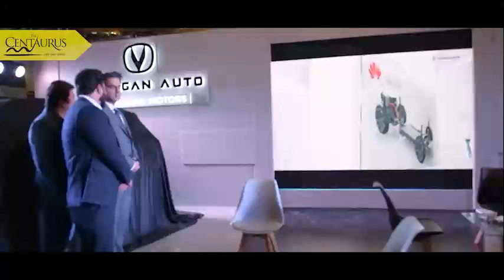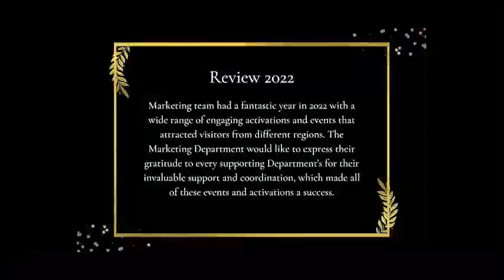𝟐𝟎𝟐𝟐 𝐄𝐯𝐞𝐧𝐭𝐬, 𝐀𝐜𝐭𝐢𝐯𝐚𝐭𝐢𝐨𝐧𝐬, 𝐄𝐱𝐡𝐢𝐛𝐢𝐭𝐢𝐨𝐧𝐬, 𝐚𝐧𝐝 𝐁𝐫𝐚𝐧𝐝 𝐏𝐫𝐨𝐦𝐨𝐭𝐢𝐨𝐧𝐬 || 𝐓𝐡𝐞 𝐂𝐞𝐧𝐭𝐚𝐮𝐫𝐮𝐬 𝐌𝐚𝐥𝐥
𝐀 𝐋𝐨𝐨𝐤 𝐁𝐚𝐜𝐤 : 𝟐𝟎𝟐𝟐 𝐄𝐯𝐞𝐧𝐭𝐬, 𝐀𝐜𝐭𝐢𝐯𝐚𝐭𝐢𝐨𝐧𝐬, 𝐄𝐱𝐡𝐢𝐛𝐢𝐭𝐢𝐨𝐧𝐬, 𝐚𝐧𝐝 𝐁𝐫𝐚𝐧𝐝 𝐏𝐫𝐨𝐦𝐨𝐭𝐢𝐨𝐧𝐬 𝐚𝐭 𝐭𝐡𝐞 𝐂𝐞𝐧𝐭𝐚𝐮𝐫𝐮𝐬 𝐌𝐚𝐥𝐥
Taking a trip down memory lane and revisiting some of our favorite events and exhibitions from 2022.
The Centaurus Mall has always been a hub of activity and excitement, with something new and exciting happening daily. From fashion shows and food festivals to brand promotions and live music, there's always something to look forward to at the mall.